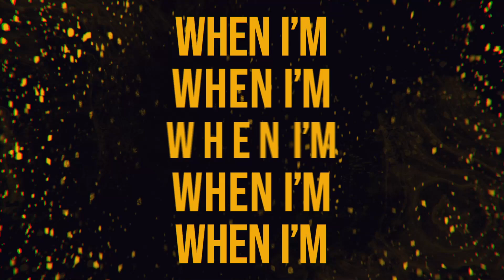GYMBRO & YOU - Automatic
GYMBRO has been making a smooth transition from hard-hitting tracks to showcasing his knack for blending pop with dance music while flexing his production skills. His upcoming release, Automatic, is one of his catchiest yet, featuring up-pitched vocals, infectious key riffs, and a top melody that takes center stage in the drop.

DARE TO BE UNIQUE